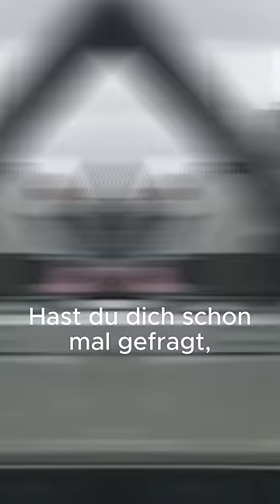Was ist los mit dem T14 Armata?